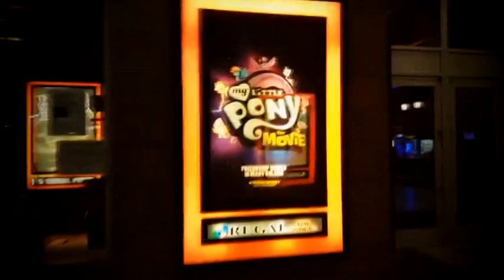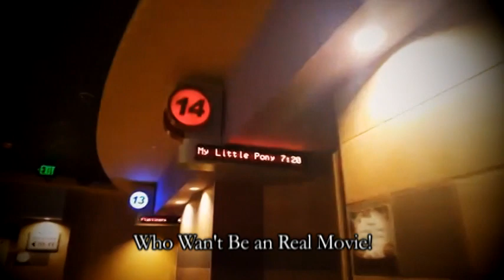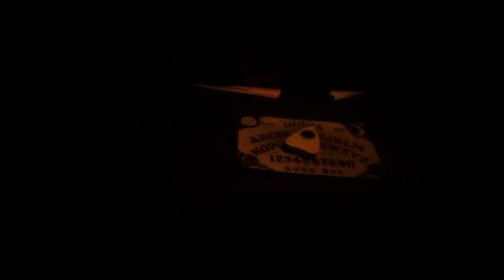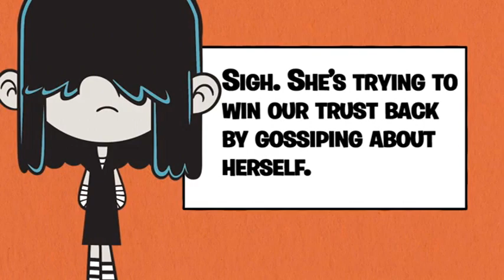YTP Adventure Futura Season 2 Episode 14 - Rated M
Mane 6 and His Friends Goes on Movies